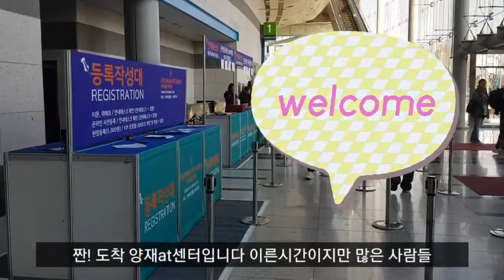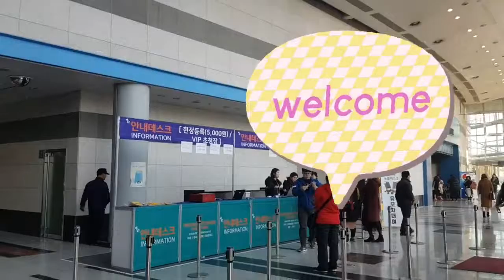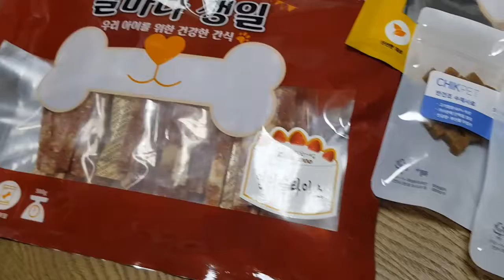믹희의 첫 프리미엄펫쇼 방문기 펫페어조하요 dog video, dog story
믹희어린시절 영상